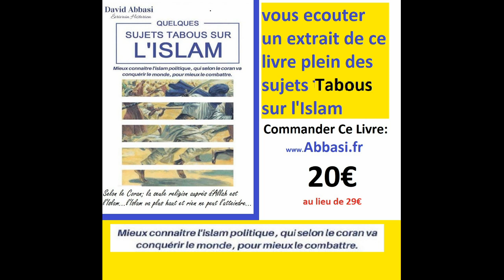ah toi le Mufti, accepter le critique sur l'islam